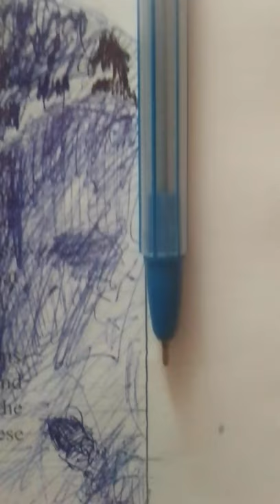Ballpoint Pen portrait drawing 🖊️